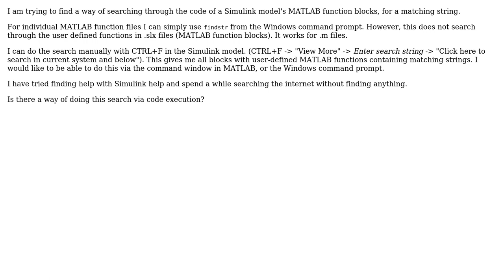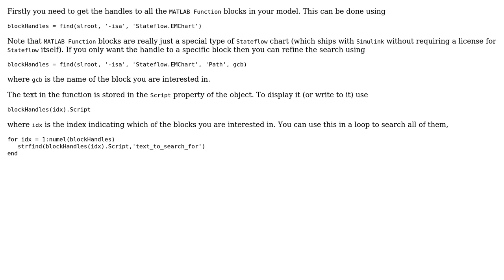Search through Simulink MATLAB function block code for matching string, from MATLAB command window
With thanks & praise to God, and with thanks to the many people who have made this project possible! | Content (except music & images) licensed under CC BY-SA | Music | Images & others | With thanks to user Smartskaft2 user Phil Goddard and the Stack Exchange Network Trademarks are property of their respective owners. You are responsible for your own actions.